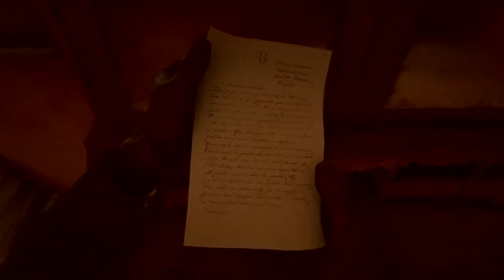Braithwaite manor bloodbath